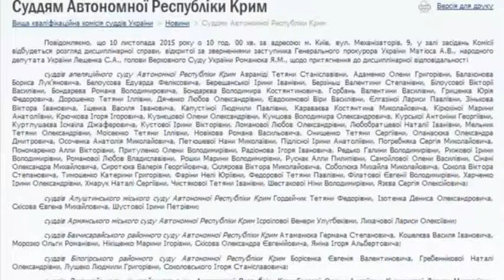Высший совет юстиции Украины не уволил крымских судей-предателей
Дела первых шести судей должны были быть рассмотрены на заседании в понедельник, 16 ноября. Почему этого не произошло, смотрите в сюжете службы новостей "Волна" на ЧТРК.

Мы рядом!